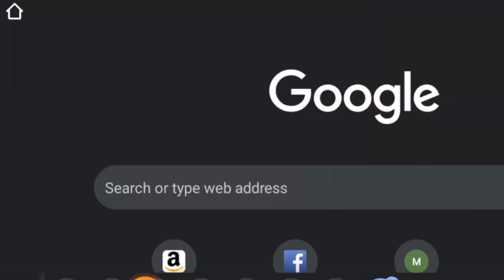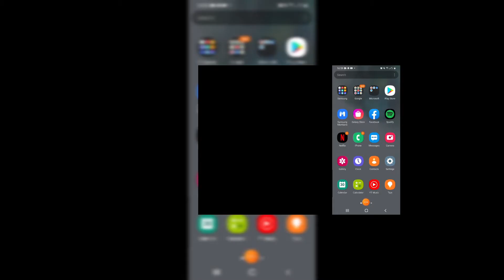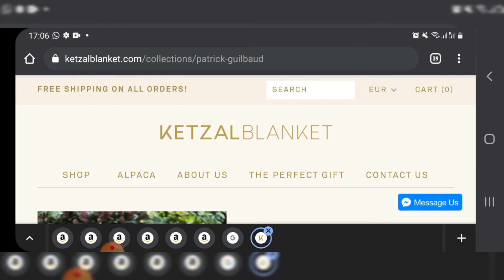DAPAT HADIAH BERNILAI JUTAAN DARI ORANG TAK DIKENAL..